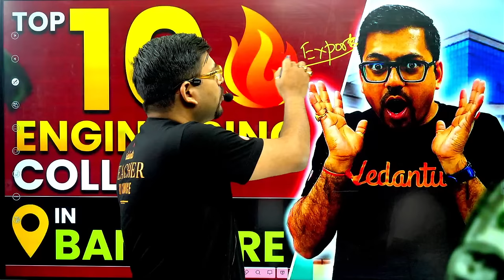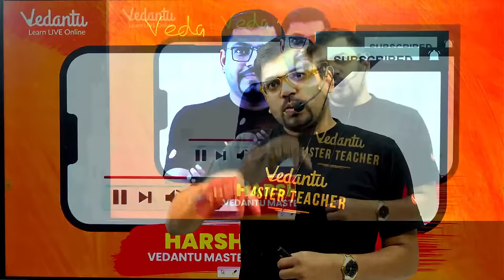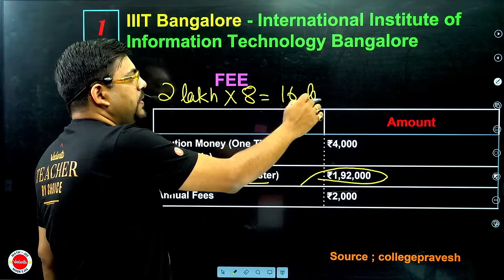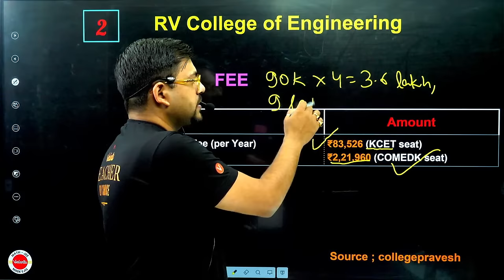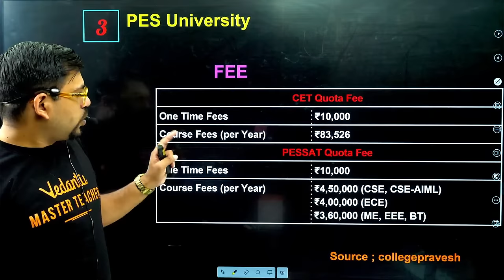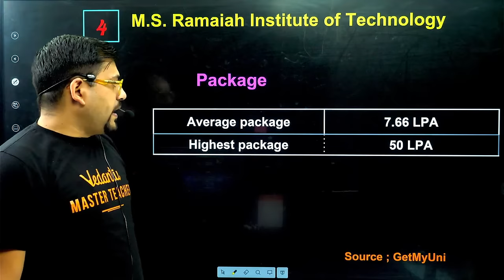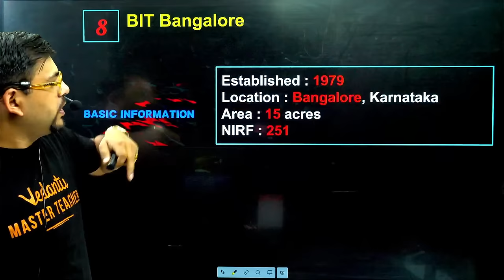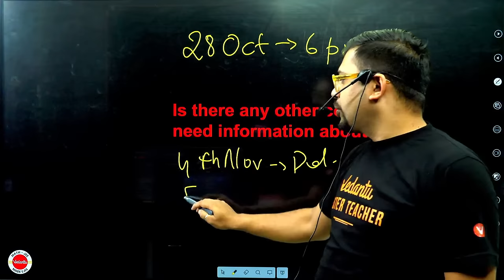Top 10 Engineering Colleges in Bangalore 🔥🔥🔥 1.3 crore Package 🔥🔥Harsh Sir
🔴 Vedantu Pro Courses Enquiry ✅Turn doubt into confidence! Join All India Test Series (JEE Aspirants) for a transformative journey

If you're a student aspiring to pursue an engineering degree, you're in the right place.

In this video, we'll be counting down the top 10 engineering colleges in Bangalore that have consistently excelled in providing quality education, cutting-edge research opportunities, and a nurturing environment for students. Whether you're interested in computer science, electronics, mechanical engineering, or any other engineering field, our list has you covered.